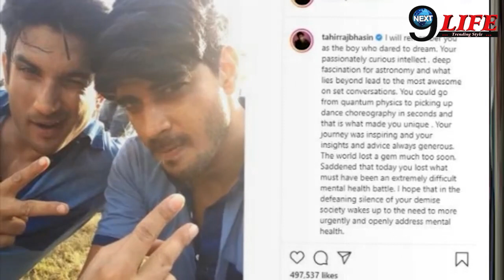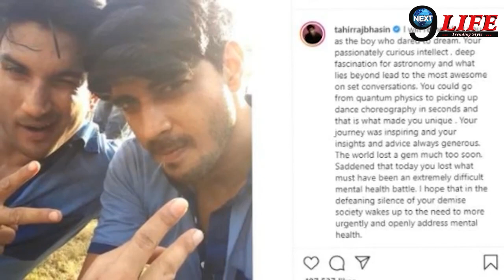SUSHANT SINGH को याद कर भावुक हुए ताहिर राज,किया दर्दभरा खुलासा